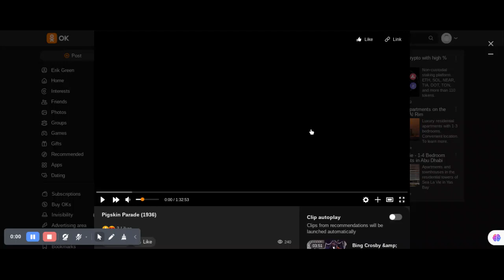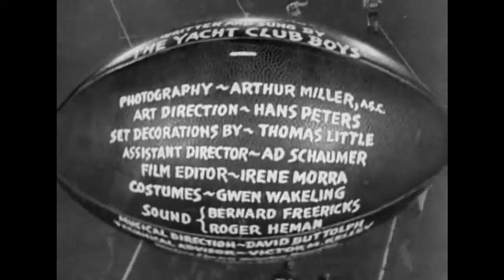Pigskin Parade (1936) Title Sequence